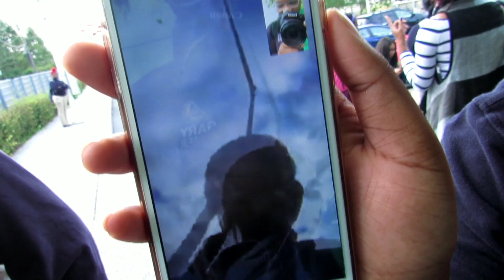WEARING BLACK AIR FORCE ONES TO MY HIGHSCHOOL (THEY HATED ME)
FOLLOWING ME

Hello there.My name is Dionne .Let me tell you A little about me , I love to help people out and be as positive as I could be to anyone who has a great personality (Ion do that negative stuff).My favorite color is purple and pink but mainly purple, I have alot of siblings but I only Live with my 2 brothers Dj and Dylan. I'm a high honor roll scholar because I work hard each and everyday to make sure that I get the education I been dreaming about since 3rd grade.  Im also a Dancer, rapper, And comedian.I hope that one day I will be successful in my YOUTUBE career and hope that I meet and COLLAB with amazing other youtubers.